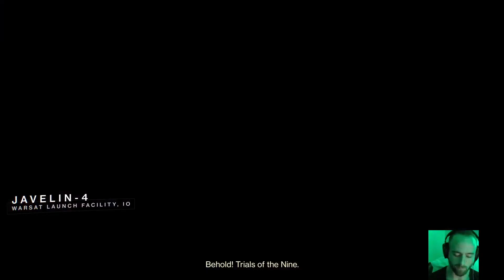Destiny 2 Sunday Full Flawless Card!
This is my Journey through Cyberspace, travel with me! You wont regret it, great people great friends and amazing gameplays!